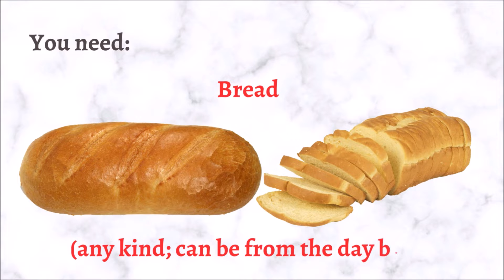How to make French TOASTS || (VERY Easy Recipe)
If you have a craving for something sweet, this recipe will get you out of trouble! It is very simple, cheap, and delicious. You only need 4 ingredients that you surely have at home: bread, milk, egg, and sugar. First, you must mix the eggs and milk; as an optional ingredient, you can use flour. If you decide to use it, the mixture will be like the one used to make pancakes. Then you cut the bread into slices and dip them into the mixture. The next thing is to place them in a preheated pan with a little oil and fry them on both sides. Immediately after removing them from the heat, sprinkle with sugar (or honey). And ready!

Did you like this recipe? Would you prepare it?